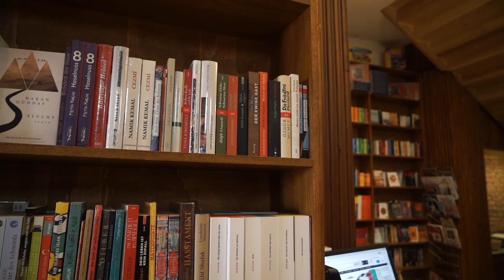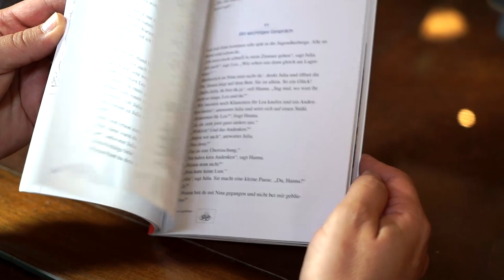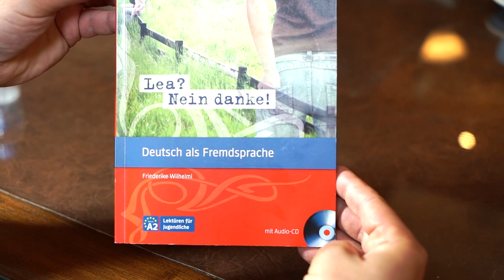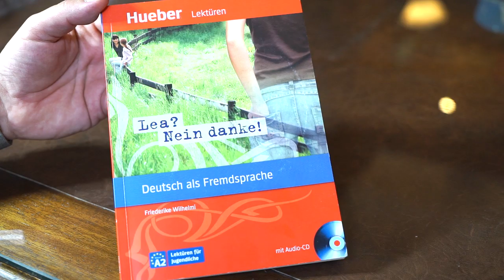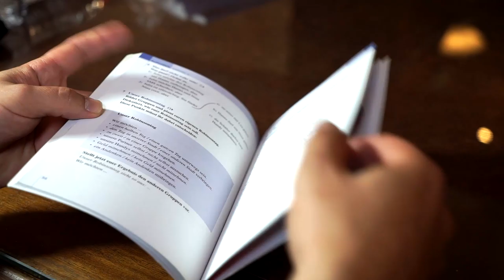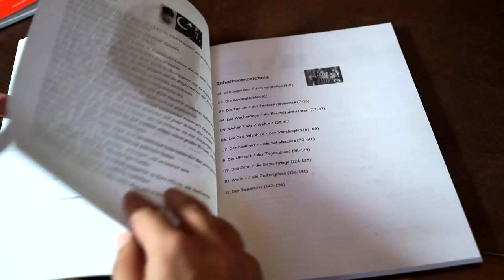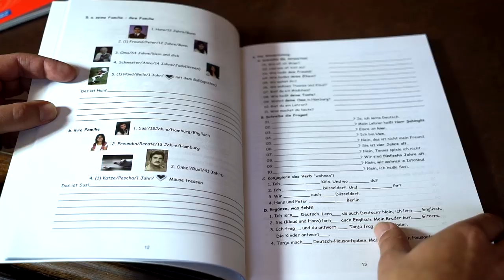Thomas Mühlbauer'den Almanca Kitap Önerileri - "Lea? Nein danke!" ve "Intensiv Deutsch"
Almanca öğreniyorum diyen herkese merhaba. Bu videomuzla Almanca Kolay kanalımızda her seviye Almanca öğrenenler için Almanca kitap önerileri serimizin ikinci bölümü ile karşınızdayız. Bu serinin ikinci videosunda Türk - Alman Kitabevi'nin  sahibi ve Hueber yayınlarının Türkiye temsilcisi Herr Thomas Mühlbauer sizin için biri Almanca A2 seviyesi olan bir hikaye kitabının - "Lea? Nein danke!" ve Almanca öğretmeni İrfan Şahingöz tarafından hazırlanmış Almanca A1, A2, B1, B2 ve C1 seviyeleri için beş kitaptan oluşan bir gramer kitabı setinin incelemesini yapıyor. İlerleyen günlerde tanıttığımız kitapları siz kıymetli arkadaşlarımıza hediye edeceğiz, takipte kalın. İyi seyirler, iyi okumalar.

⭐ Almanca ders videoları üretmemize katkıda bulunmak, Türk Alman Kitabevinden %10 indirim ve her ay yapacağımız çekiliş ile hediye edeceğimiz iki Almanca kitaptan birine sahip olabilme ayrıcalıklarına sahip olmak, herkes için faydalı videolar yapmamıza destek olmak için kanalımıza katılın. Teşekkürler..